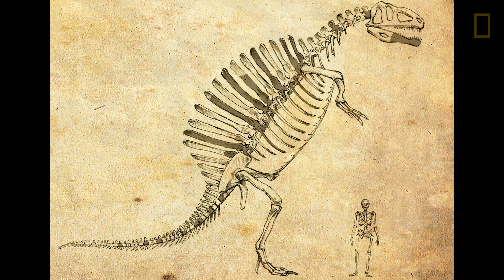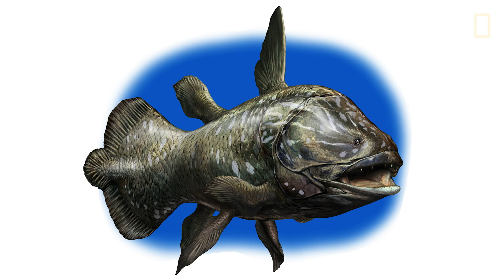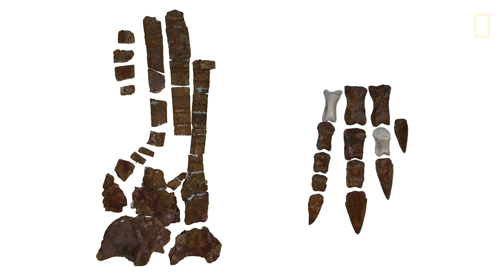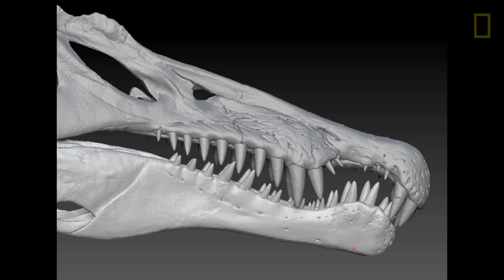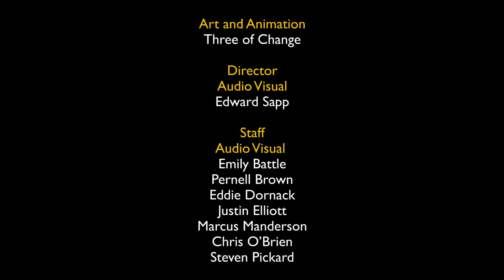Nizar Ibrahim: Lost Giant of the Sahara | Nat Geo Live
Paleontologist and National Geographic Emerging Explorer Nizar Ibrahim weaves together clues from the Cretaceous period, Nazi Germany, and present-day Africa to track down a massive and bizarre dinosaur dubbed Spinosaurus.

"Bigger Than T. rex" airing November 5th on PBS at 9PM EST